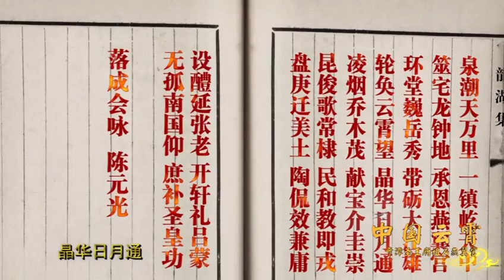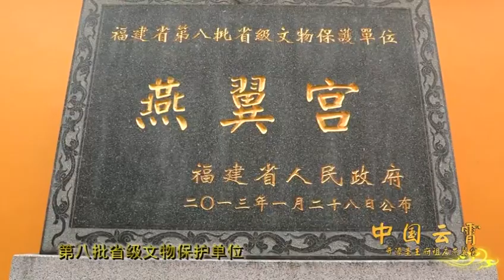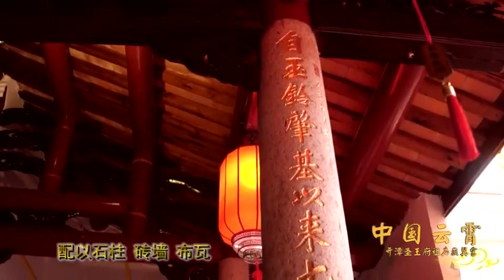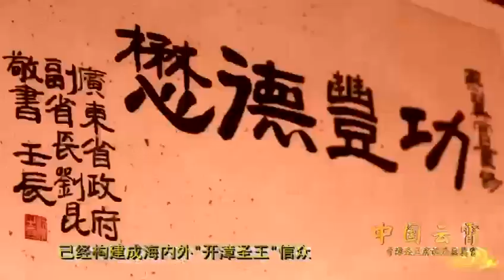开漳圣王府祖庙燕翼宫《龙胡集》